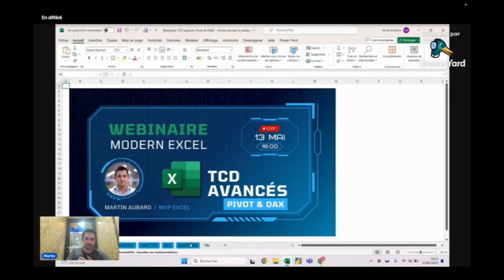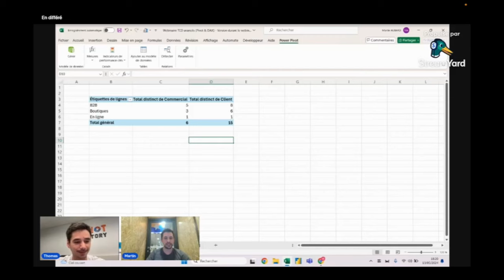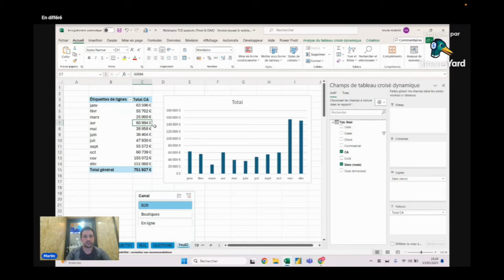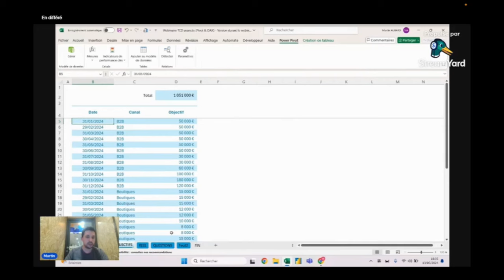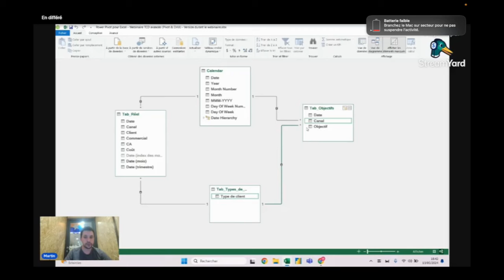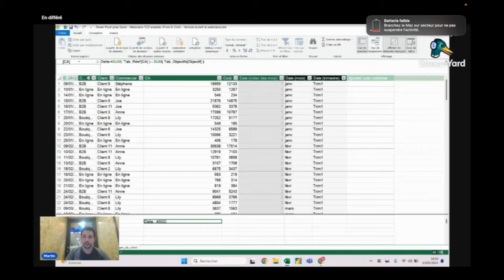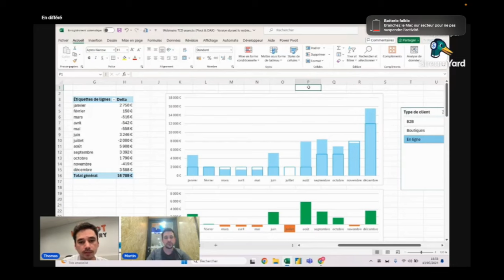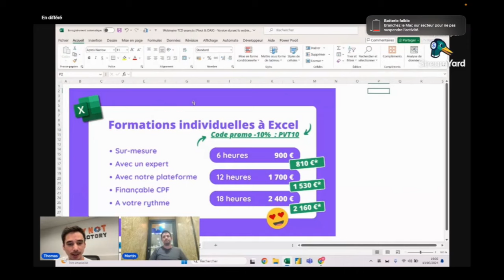Replay du SECOND Webinaire live : Les TCD EXPERT : x DAX, x Power Pivot (@Martin Aubard)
Voici la vidéo replay du tout second wébinaire Solpedinn où, pendant 1h, Martin nous parle des tableaux croisés dynamiques et de leur puissance ultime. Le tout d'un niveau expert en utilisant DAX et Power PIVOT.